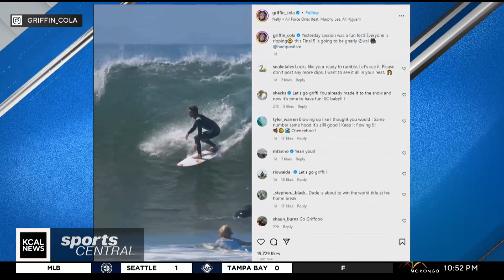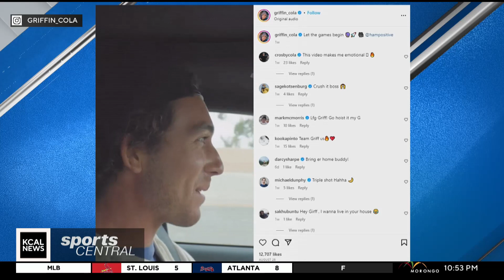San Clemente's Colapinto aiming for world title this weekend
Griffin Colapinto is 2nd in points heading into the World Surf League Finals in his hometown of San Clemente. Jaime Maggio hangs loose with the local surfer who is relishing the chance to win the trophy at his home surf break